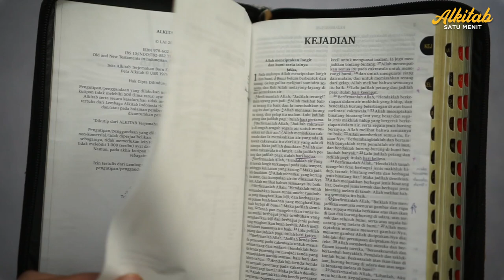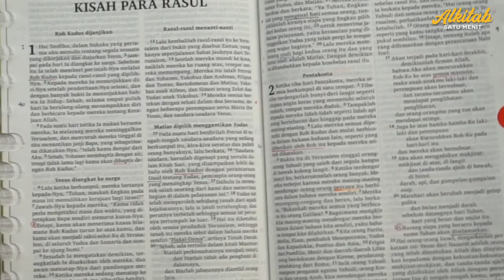Alkitab TB2 setelah 10 bulan pemakaian (ASMR) LAI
Penasaran bagaimana kondisinya sekarang? Alkitab TB2 ukuran sedang dengan cover risleting ini dibeli di akhir bulan Februari 2023.

TERBARU !!
Stok terbatas yaa...